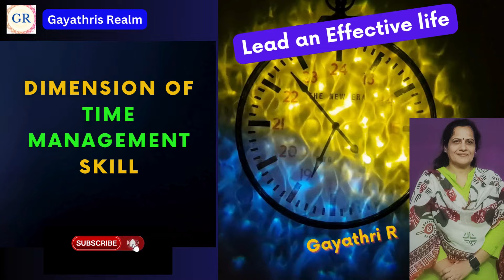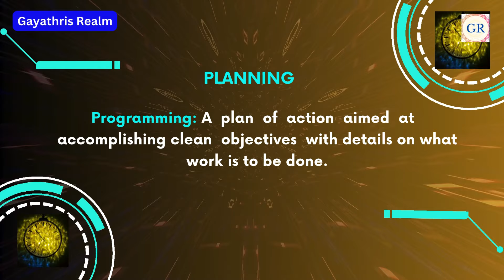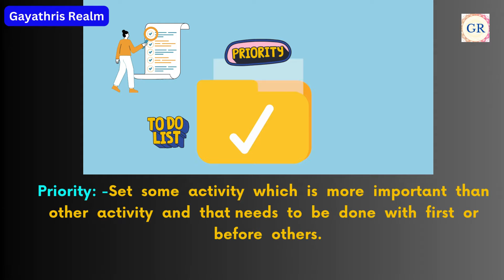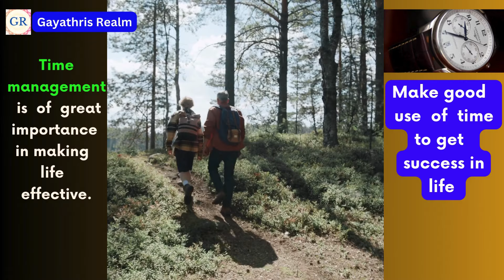Time Management Skill, lead an Effective life , Gayathris Realm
Dimension of Time Management Skill, Lead an Effective life, Time Management is the key to an Effective life, Make good use of time to get success in life ,Gayathris realm,